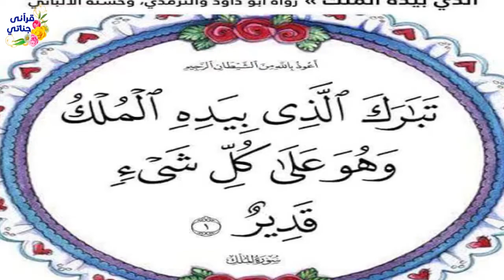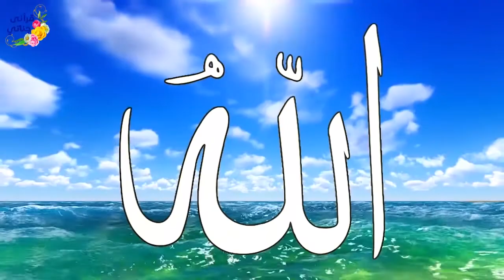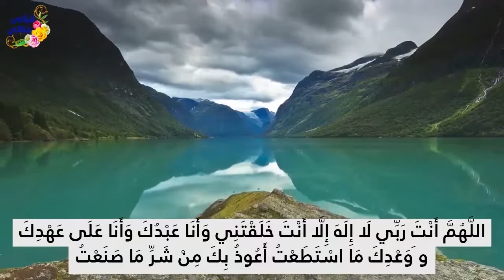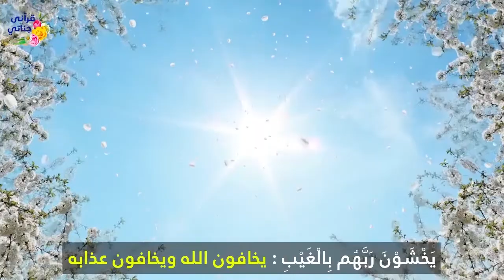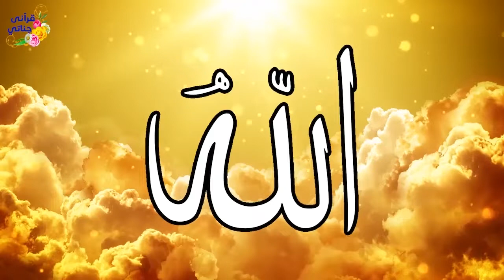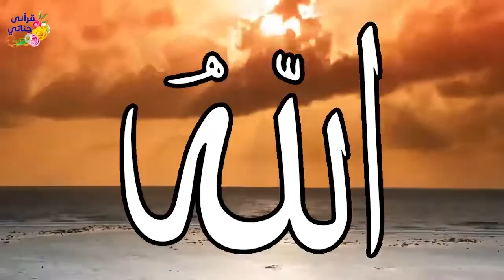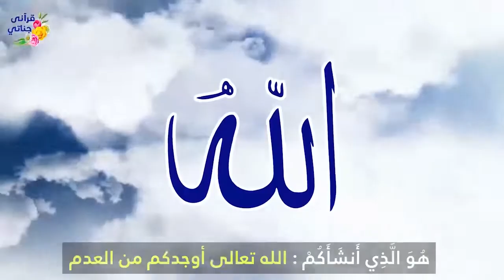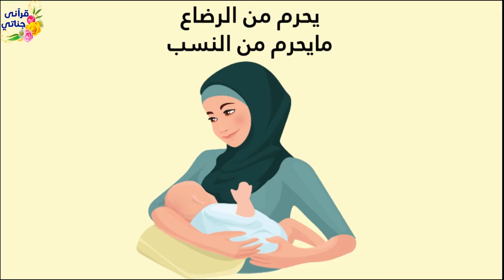ثلاث أشياء لا تنساها قبل النوم أبدا نجاة من عذاب القبر و دخول الجنة وعليك حافظ من الله